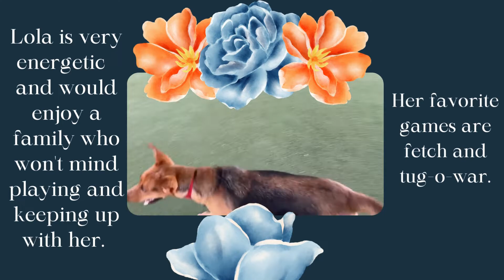Meet Lola!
Lola is excited to find a new home. She is energetic, fun, and spontaneous!